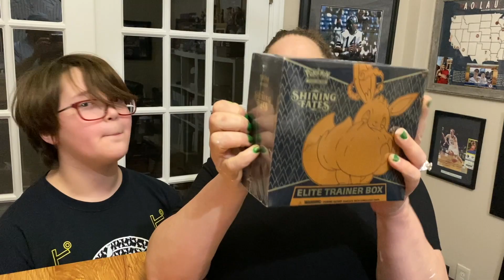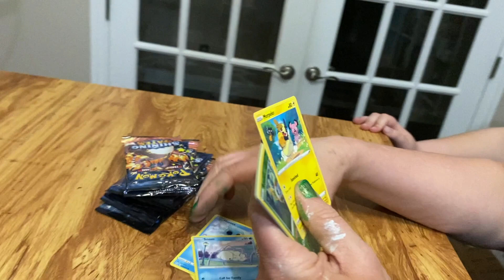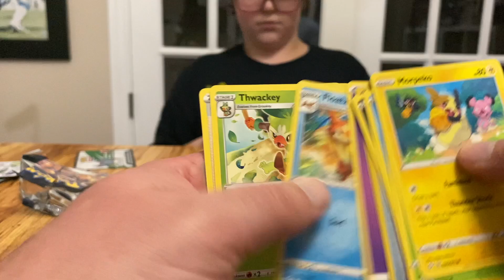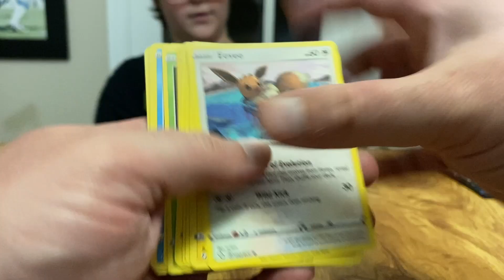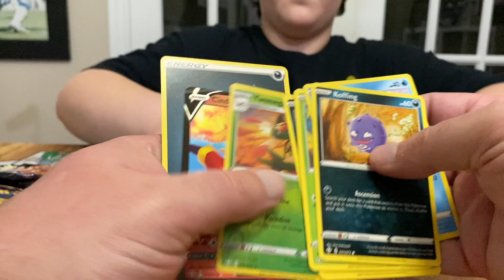Ripped into a Shining Fates ETB - Trying To Complete The Master Set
We like to trade and build sets. It's always a work in progress, but these are the sets that we are currently working

We also like to collect...
Baseball:
Don Mattingly, Nolan Ryan, Pudge Rodriguez, and Michael Young (Rangers)

Basketball:
Dirk, Luka, and Gail Goodrich

Football:
Irvin, Aikman, and Emmitt Smith

Hockey:
Mike Modano

*First and foremost, your time and participation are amazing.  Subs, Likes and Comments are very much appreciated.

Soemtimes we also have toys, cards, etc. for sale on eBay:
User Name: goodrich8830